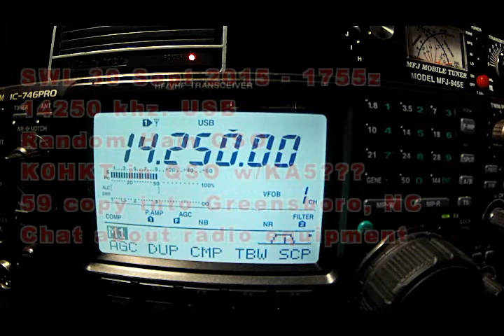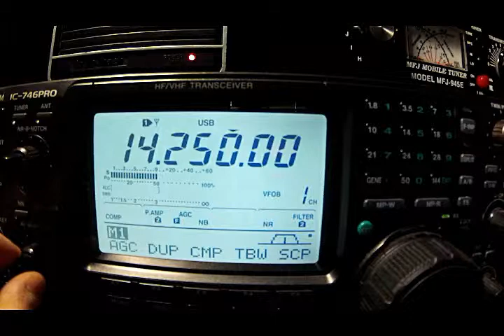SWL 20m Ham QSO 30 Sept 2015 1755z 14250khz USB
SWL 20m Ham QSO 30 Sept 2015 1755z 14250khz USB. I monitored a random ham QSO on 20m using the Icom IC-746 Pro and my 80m Inverted V dipole up at about 50'. K0HKT was a 59 copy and was in a discussion about radio equipment. This particular video highlights the receive capabilities of the Icom IC-746Pro. The 2nd ham operator (KA5???) was almost unreadable until I made some adjustments on the radio's receive. I then brought him in to a 45-56 copy. Check it out and see what you think. John (Greensboro, NC)